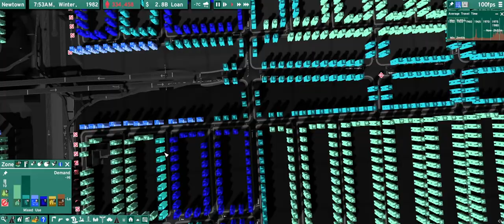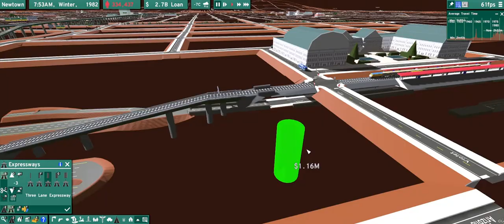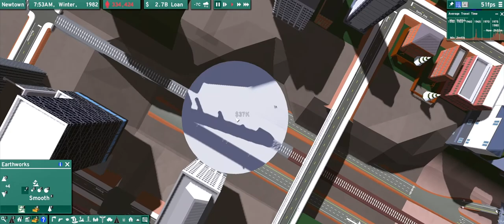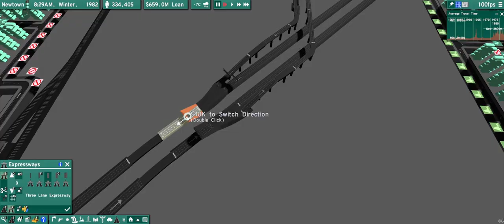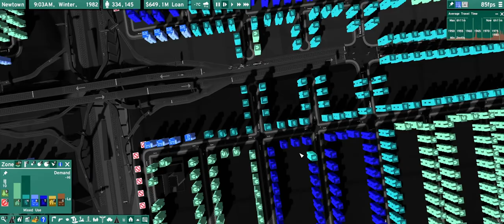Let's Play NewCity early access | ep12 | New Newton | Speed Build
NewCity from Lone Pine Games is a city builder that celebrates the simulation titles of yesteryear with classic gameplay and a fresh coat of paint.